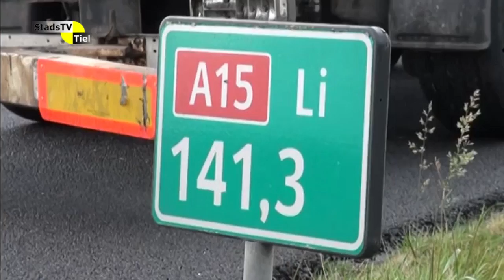StadsTV Tiel Actueel - Roep om aanpak A15 weer toegenomen